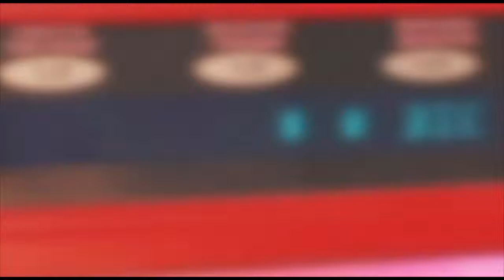La Fonda del Montañero Mayor: Especial Aniversario